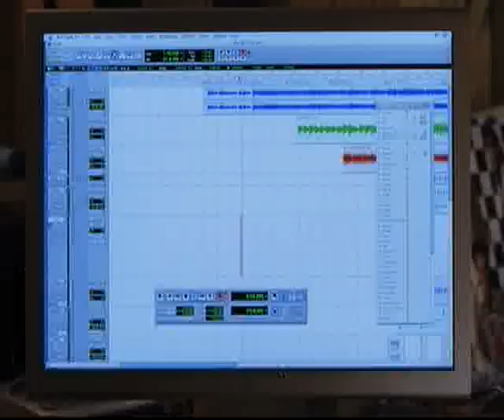Mitten ins Herz - Ein Song für dich | AllVideoFan Special Part 1 von ???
Dies ist der erste Teil von meinem Special von dem Film : "Mitten ins Herz - Ein Song für Dich". Hoffe es gefällt euch. Alles in Deutsch [ = .

(C)opyright :
Castle Rock Entertainment presents in association with Village Roadshow Pictures a Reserve Room Oriduction. Hugh Grant Drew Barrymore "Music and Lyrics" Brad Garett Bristen Johnston and Campbell Scott. Music by : Adam Schlesinger